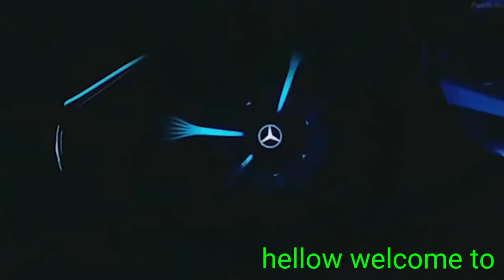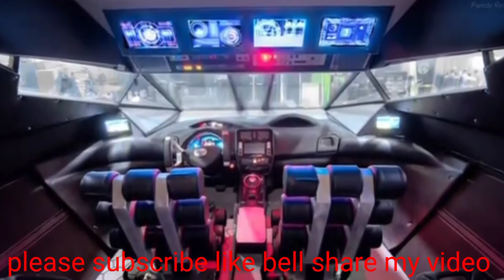7 pina ka high tech na sasakyan sa buong mundo